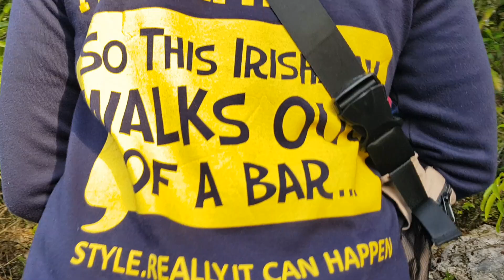PAANO MAG STATION OF THE CROSS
This video shows how to do station of the cross.